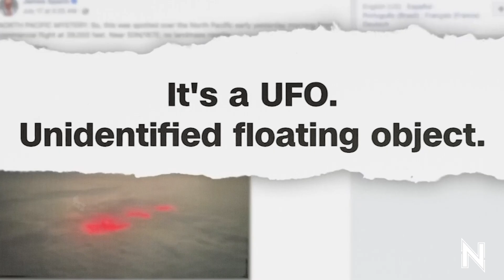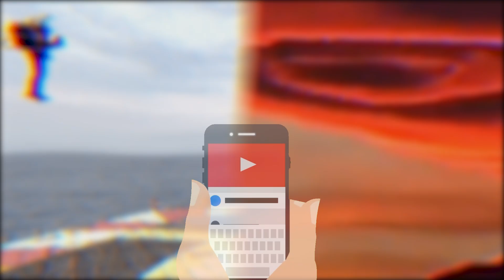Un Pasajero Captó un Momento que no puede pasar desapercibido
En este fascinante viaje, exploraremos momentos inusuales y estremecedores capturados por aquellos que se encontraban en el lugar indicado en el momento justo. Desde encuentros paranormales en vuelos que te dejaran aterrada, hasta momentos inexplicables en transportes públicos, prepárense para sumergirse en estos relatos que desafían la lógica y despiertan la curiosidad.
En este video te mostrare los 11 Escalofriantes situaciones Captados por los Pasajeros